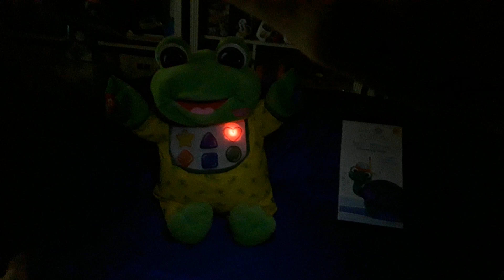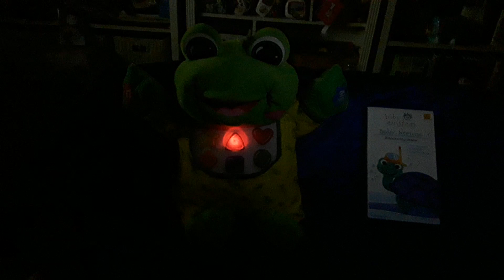Baby Tad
Baby Tad so really bust Baby Neptune